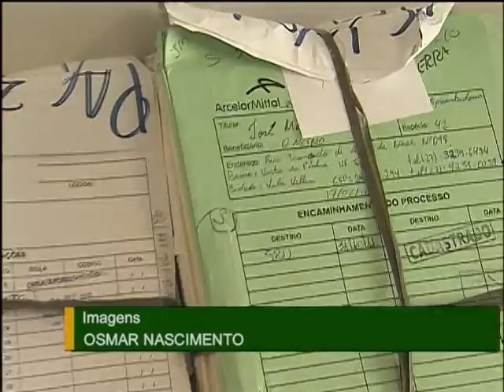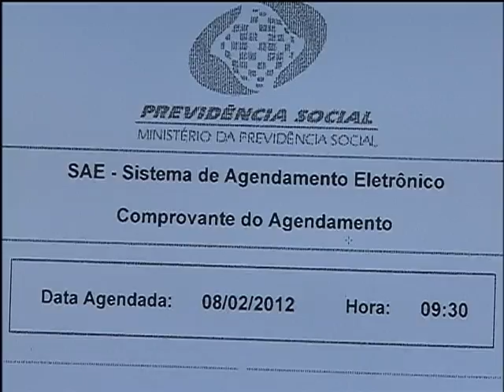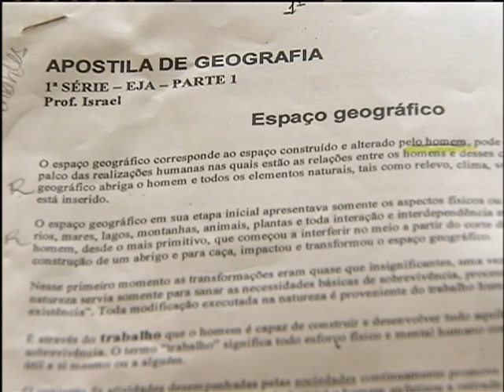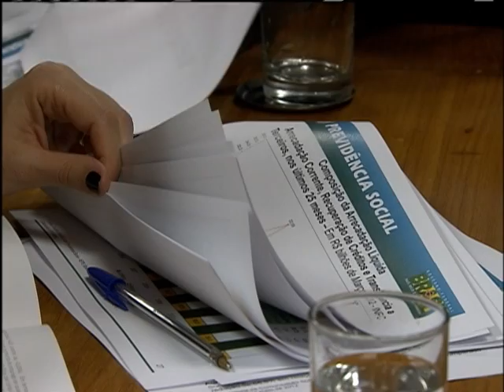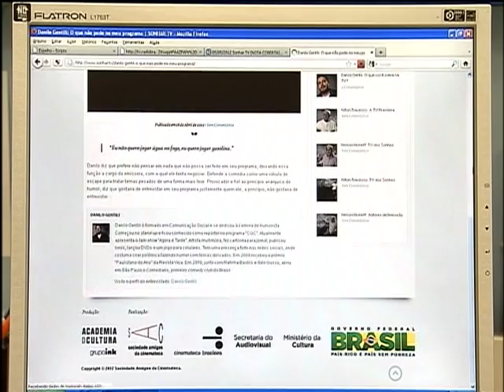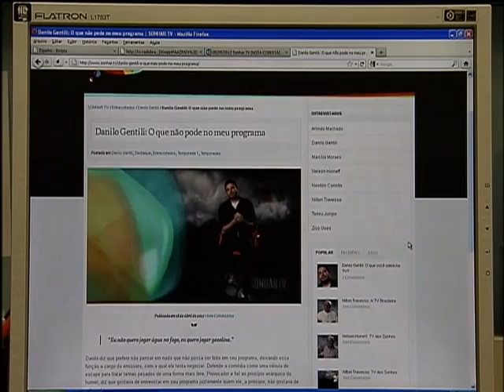Jornal NBR NOTÍCIAS - 5 de maio